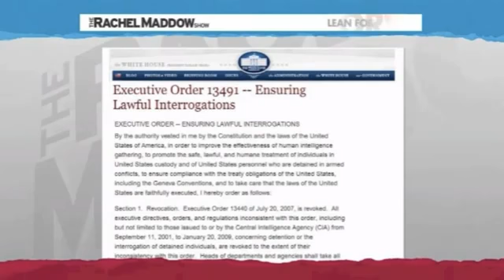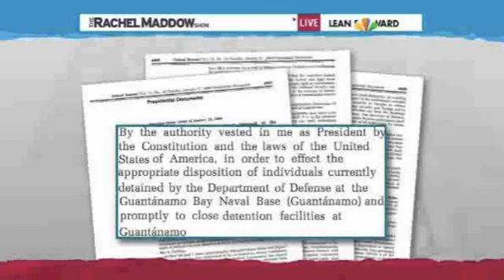Senator John Brennan Obama counterterrorist